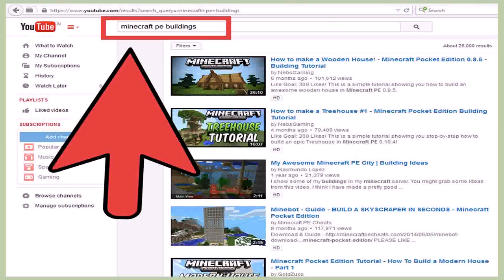House Design In Minecraft Pe (see description) (see description)